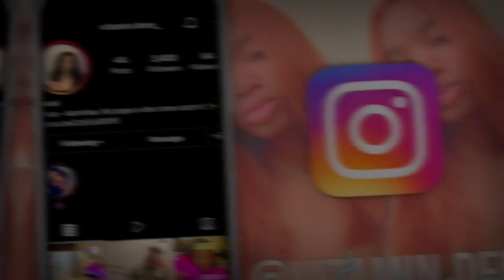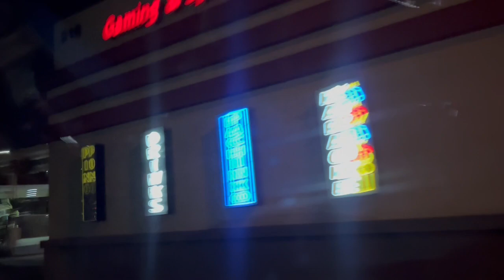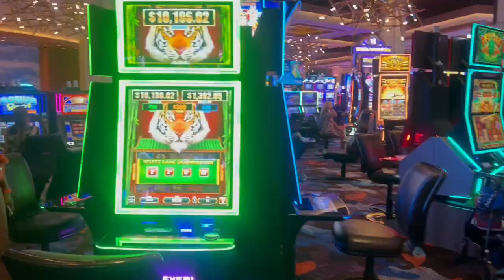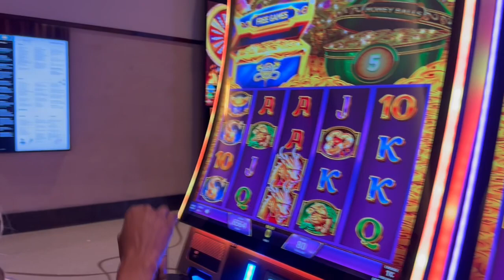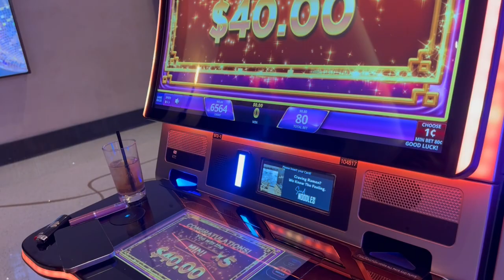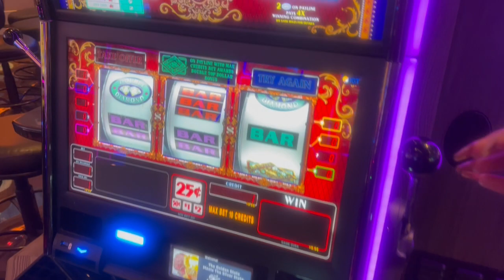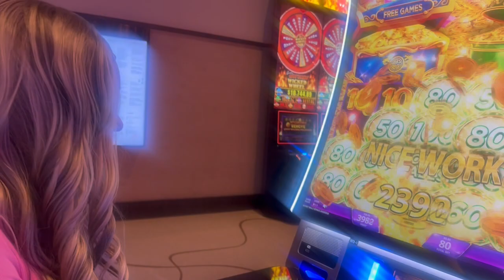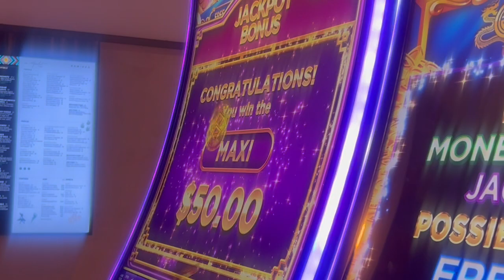LAS VEGAS VLOG: 5 days, 4 nights . Casino, visit LOS ANGELES, strip, beach .